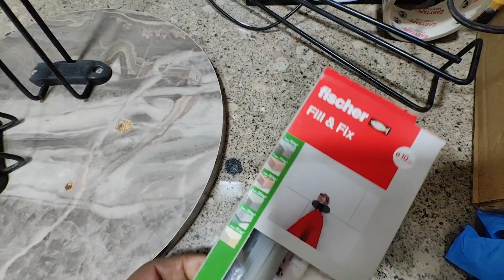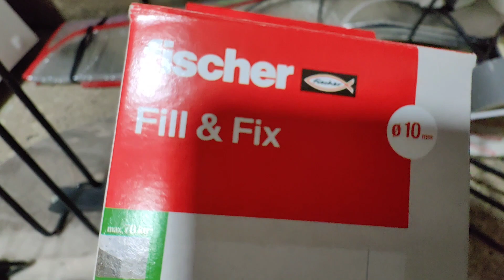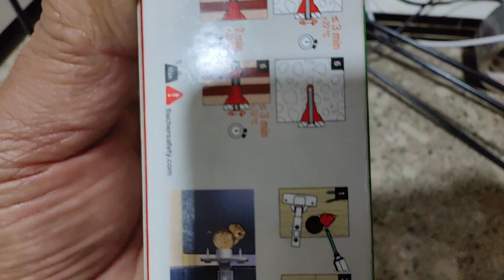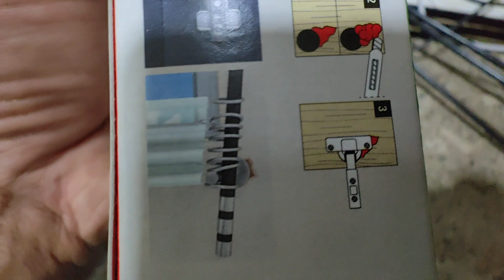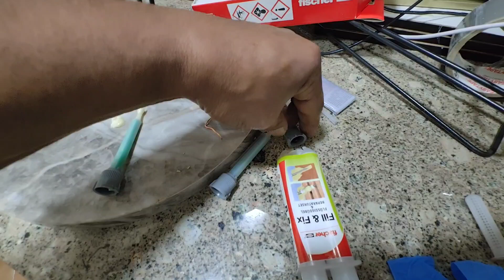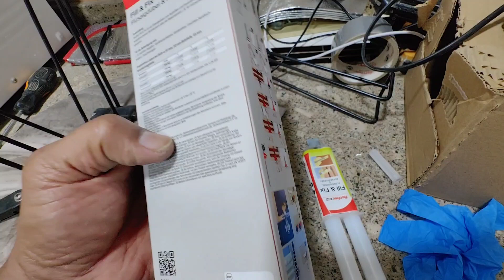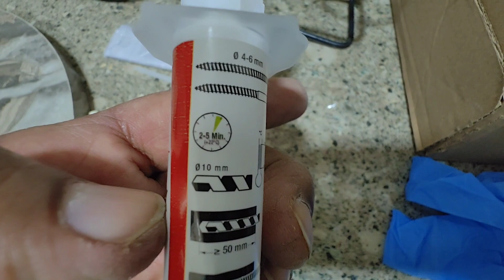معجون فيشر ...فيل & فيكس العجيب💪💪💪 Fischer Fill & Fix